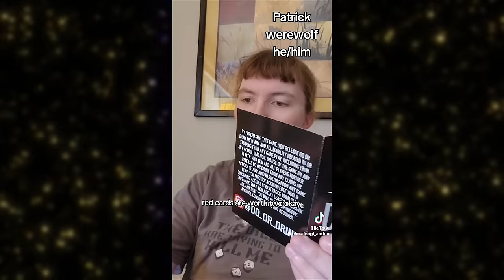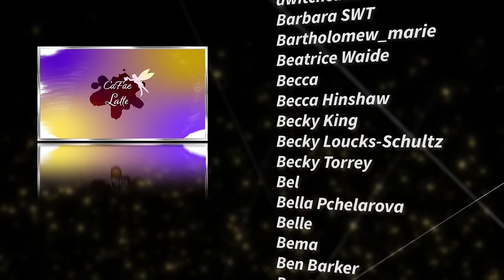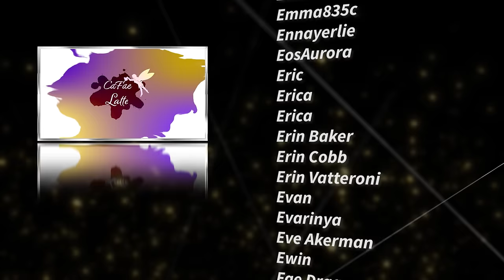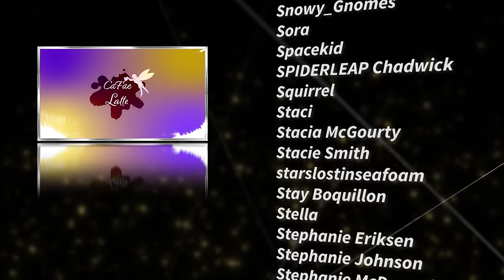CaFae Latte Season 23 - TikTok Compile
TO KILL A NECROMANCER novella:

CITADEL sci-fi novel: